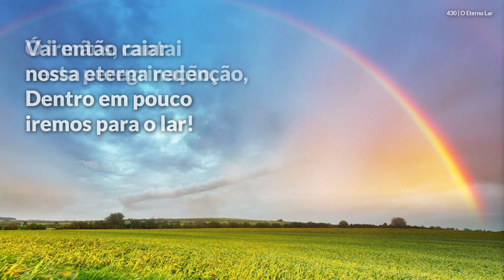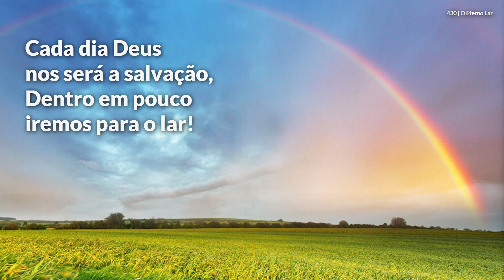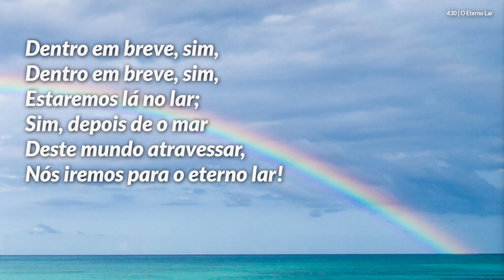Hinário Adventista • Hino 430 - O Eterno Lar